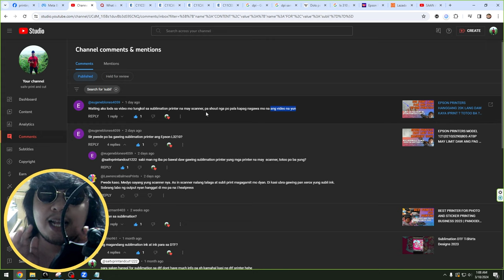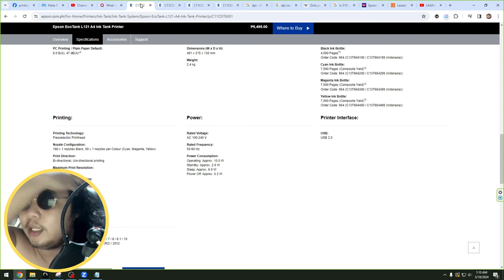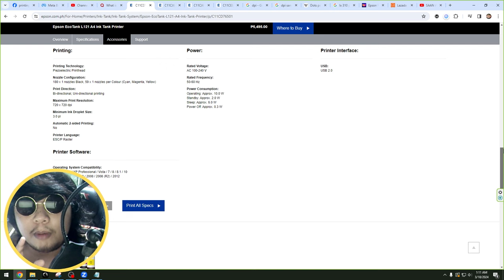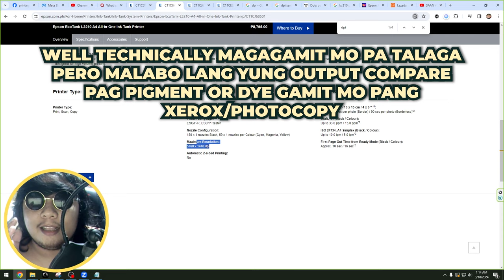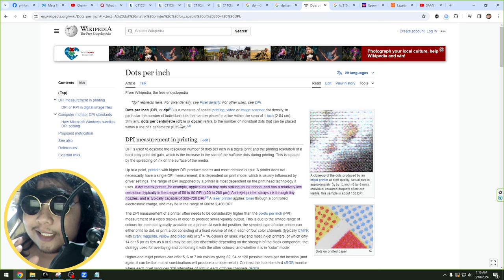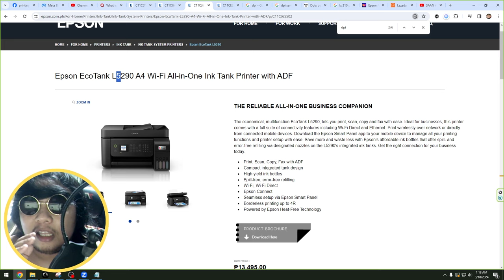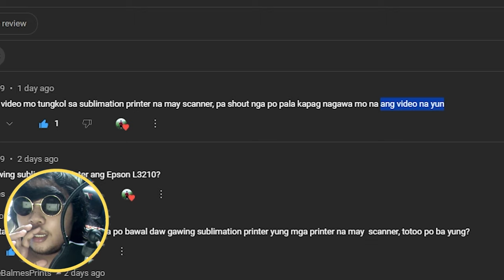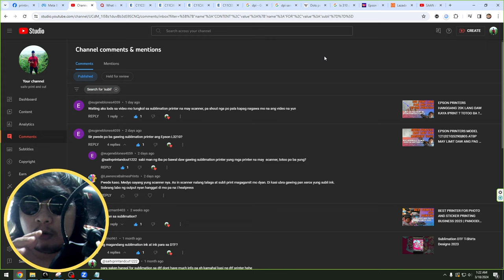EPSON 5290 AT 3210 PWEDE BA PANG SUBLIMATION PRINTING ? | PRINTING BUSINESS GUIDE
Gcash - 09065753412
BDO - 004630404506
BEST PRINTER FOR STUDENTS AND WHERE TO BUY?